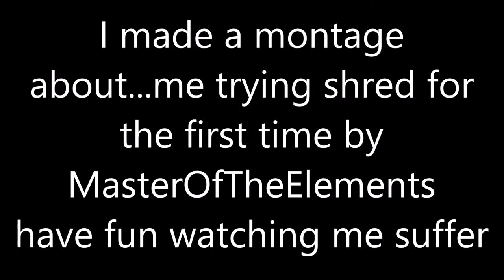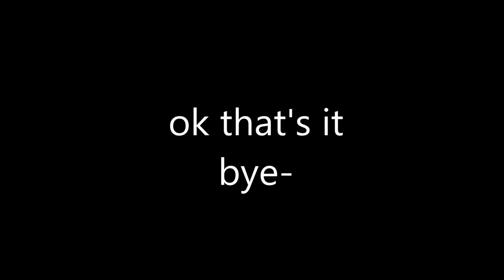CRASHES AND FAILURES | Shred Montage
Welcome to Shreds...where I basically fail at snowboarding...4
I just mash up random clips of me being a failure at this game

also sonick made a cameo.